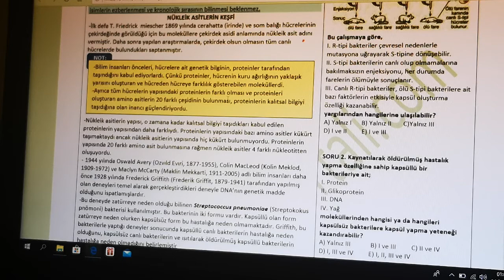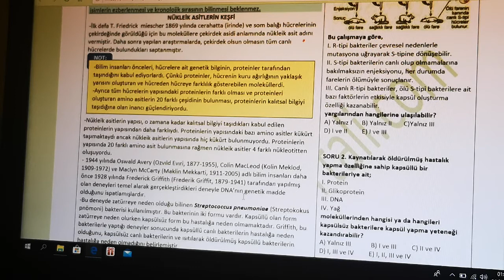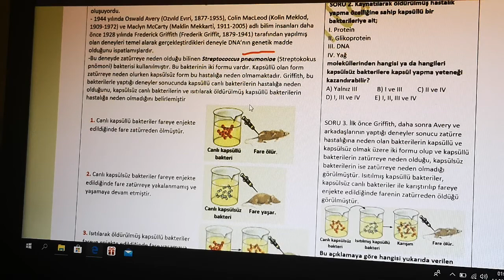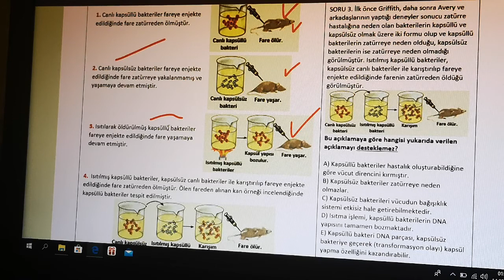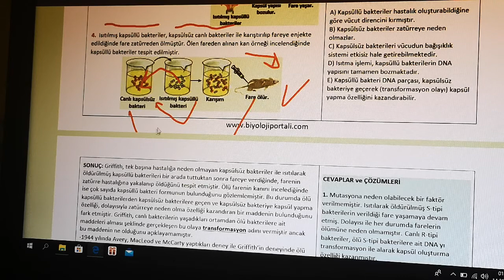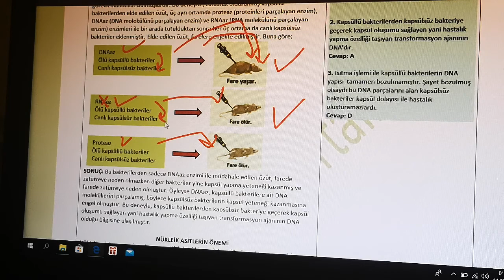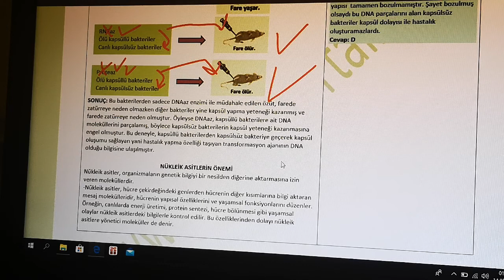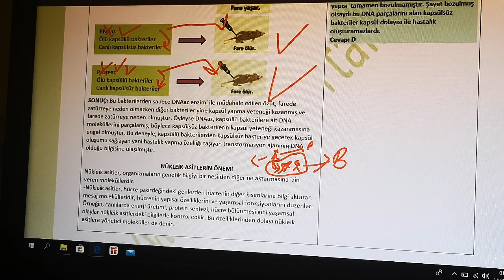AYT BİYOLOJİ (GENDEN PROTEİNE 1) Nükleik asitlerin keşfi